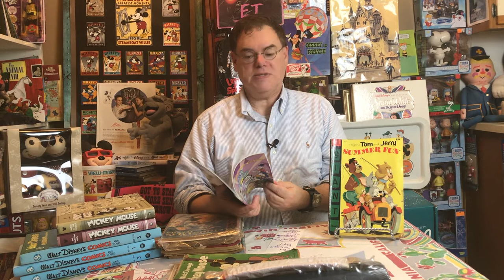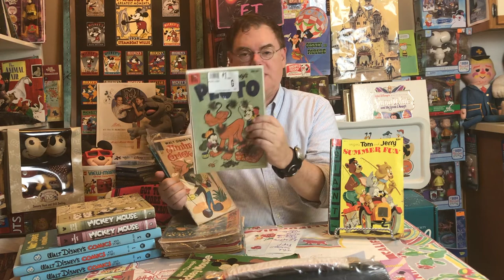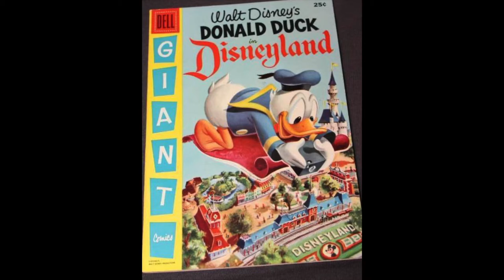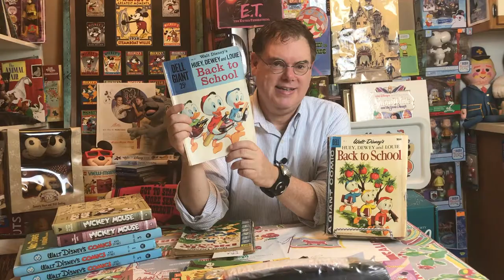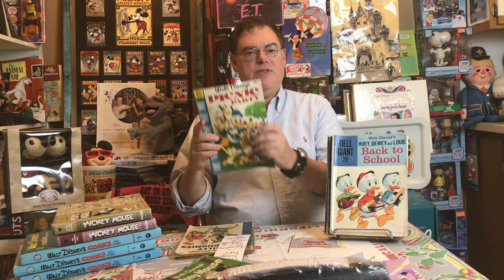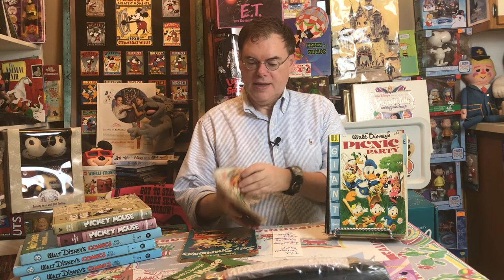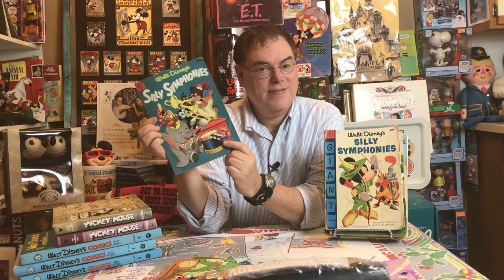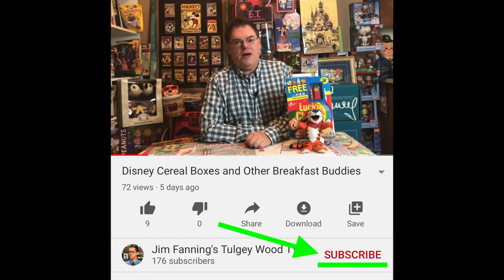Dell Giant Comics featuring Silly Symphonies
Take a look at some classic Dell Giant comic books from the 1950s, including Picnic Party and Silly Symphonies. Plus a glimpse at the classic Disneyland comic story I adapted for Magic Kingdom comics.
The Mickey Mouse Meets Robin Hood Sunday comic continuity by Floyd Gottfredson was published in Walt Disney's Mickey Mouse Color Sundays Vol. 2: Robin Hood Rides Again